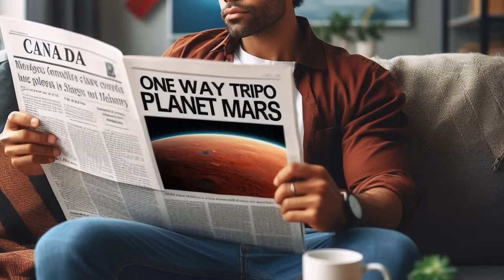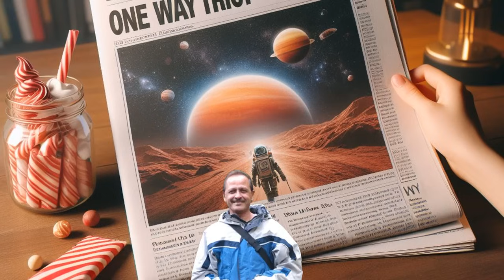Insan Ka Mars Ka Safar Mars Colonization Urdu Documentary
Sayara Mareekh hamari universe ke coldest planets mein se aik hai. Siyara Marikh par zindagi kesi ho sakti hai. Insan mars yani surkah sayarah par janay ke liye kya kya koshishain kar raha hai. Kon hai woh insan jo mareekh par insanon ko abad karne ke liye apni aerospace company mein space shuttle bhi bana raha hai. Woh khalai jahaz 6 months ka travel karne ke baad insan ko planet mars par lay kar jaye ga. Lekin ye Mars par one way trip ho ga. Yani jo log planet earth ko chhor kar Mars par zindagi jeenay jayain gey woh phir kabhi zameen par wapas nahin aa sakain gey. Yani aaj ki video Mars Colonization yani siyarah mareekh par abadkari se mutaliq hai. Is video mein Mars ke facts history information aur future ke bare mein baat ho gi. 21st century ke darmiyan tak kya insan mars par pohanch jaye ga? Kya wahan colony bana kar wahan apne ghar mein reh paye ga? Ya phir insan ko apna ye khwab pura karne ke liye 22nd century ka intezar karna ho ga? Ye tou anay wala waqt hi bataye ga lekin aaj ki ye video enjoy kare jo keh aap ko mars ki maloomat de gi aur aap is planet ke bare mein woh knowledge hasil karain gey jo aaj se pehle aap ko kisi video mein nahin mili hon gi. Agar mareekh par bani urdu dastawezi film aap ko pasand aye tou phir marikh se mutaliq aur bhi videos banai jayain gi.